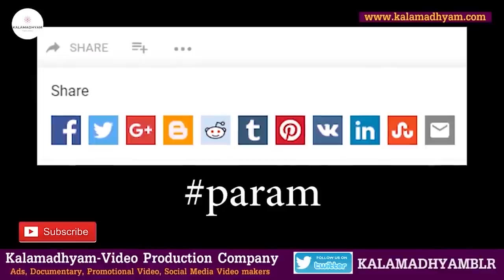ಡಾನ್ಸ್ ಆಸಕ್ತಿ ಇದ್ದ ಹುಡುಗಿ ಖ್ಯಾತ ನಟಿಯಾದ ಕತೆ-Ep01-Hema Bellur LIFE-Kalamadhyama-param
Interviewed & Directed by: KS Parameshwar
DOP: Raviraj Hombala
Produced by : Kalamadhyama Media Works.

ಪ್ರಿಯ ವೀಕ್ಷಕರೇ,
ಈ ಸರಣಿಯಲ್ಲಿ ಕನ್ನಡ ಧಾರಾವಾಹಿಗಳ ಖ್ಯಾತ ನಟಿ ಹೇಮಾ ಬೆಳ್ಳೂರು ಅವರ ವಿಶೇಷ ಸಂದರ್ಶನ ನಿಮಗಾಗಿ. ನೋಡಿ, ಶೇರ್ ಮಾಡಿ,  ಎಂದಿನಂತೆ ಕಲಾಮಾಧ್ಯಮ ಯೂಟ್ಯೂಬ್ ಚಾನೆಲ್ ಬೆಂಬಲಿಸಿ...

About Kalamadhyama:
We are Kalamadhyam Media Works, a media productions firm headquartered in Bengaluru. Kalamadhyama runs an YouTube Channel, A blog site & a Media Production company.

YOU CAN SUPPORT KALAMADHYAMA YOUTUBE CHANNEL:
If you enjoyed this video, please consider supporting KALAMADHYAMA YOUTUBE CHANNEL by joining our membership community on YouTube by hitting the ‘join’ button below or on the home page. You could pledge a nominal sum and receive special privileges like behind the scenes footage, shoot updates, access to live q&a’s and more.

A/c name: Kalamadhyama Media Works,
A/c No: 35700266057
IFSC code: SBIN0007981
Bank: SBI
Branch: Padmanabhanagar, Bangalore, Karnataka, India

Team Kalamadhyama